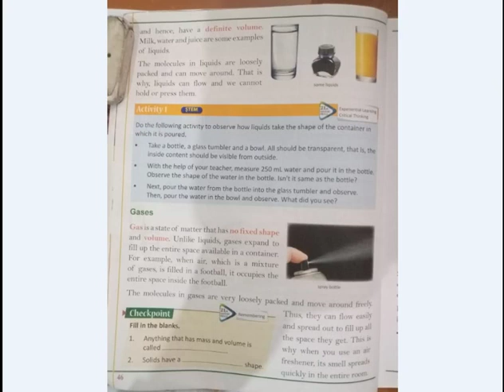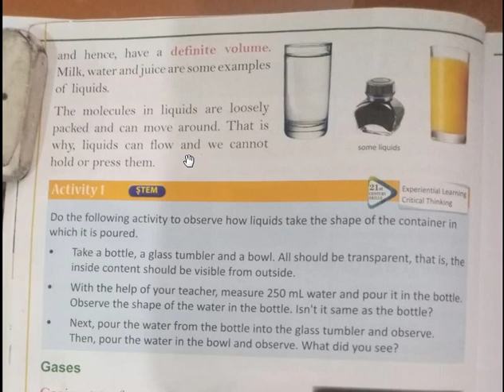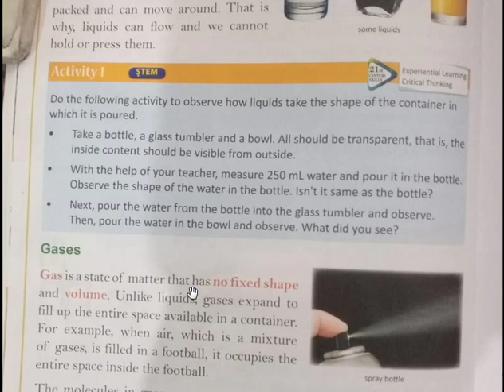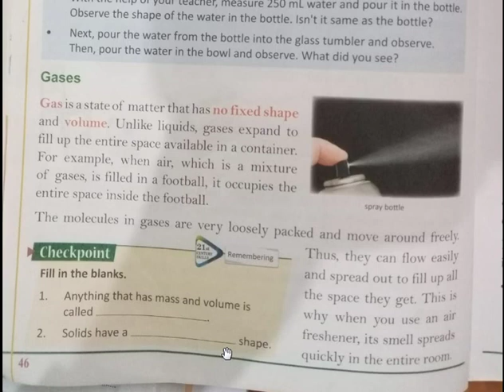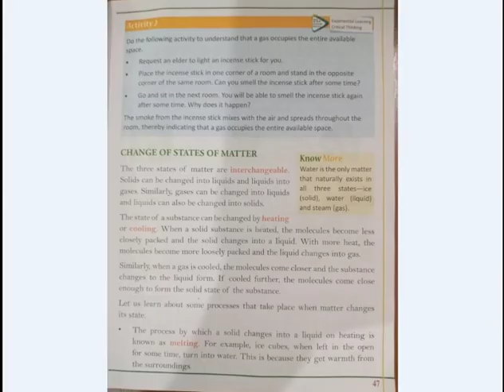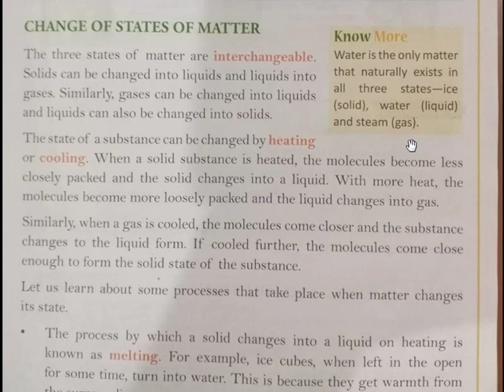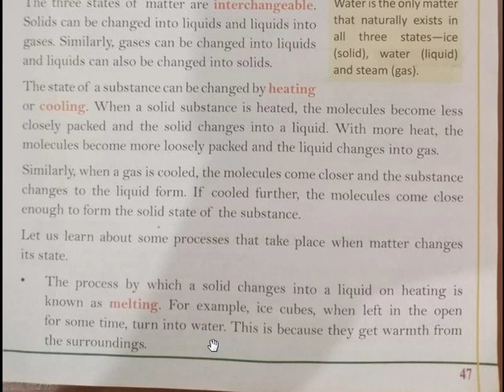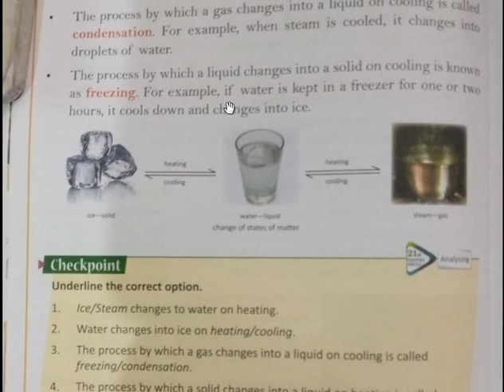Class 4 Science Ch-5 (Part 2)